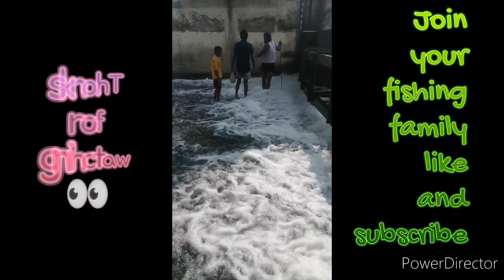வாங்க கையில கெண்டை மீன் பிடிப்போம்